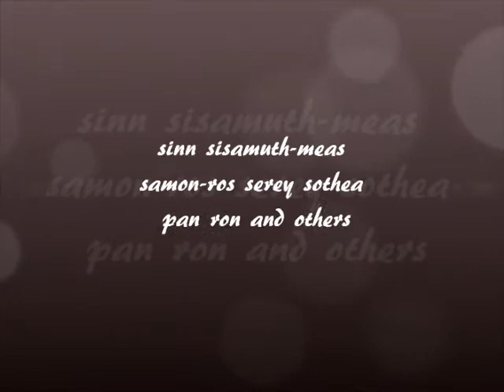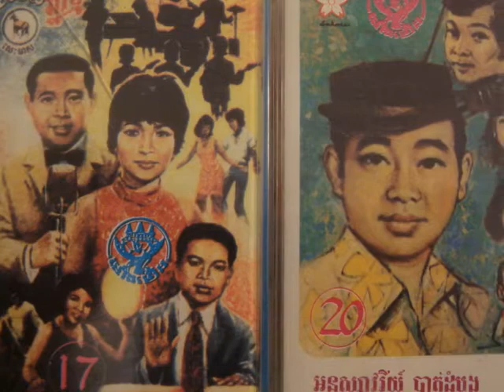18 Ros Sereysothea - Mahop Pyses